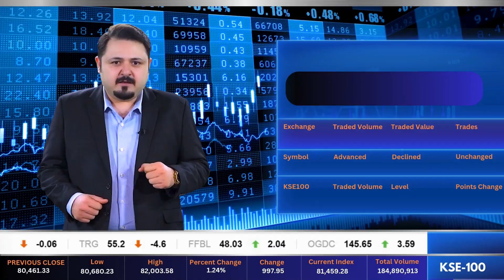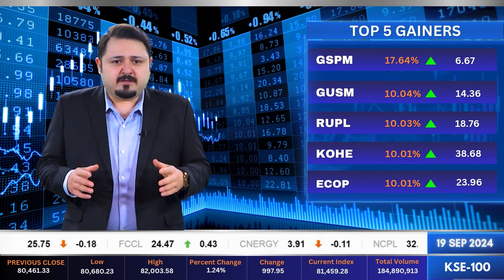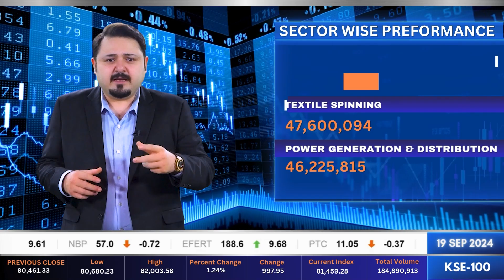Daily Business Updates with Pakistan's First AI Broadcaster: 19 September 2024 | By Daniyal Lucman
Join Daniyal Luqman as he brings you the latest insights and trends shaping the world of business. In today’s episode, we delve into the most significant developments in the Stock market, emerging technologies, and economic policies that are influencing the business landscape.

Thank you for tuning in! Together, let’s navigate the ever-evolving world of business. See you in the next update!